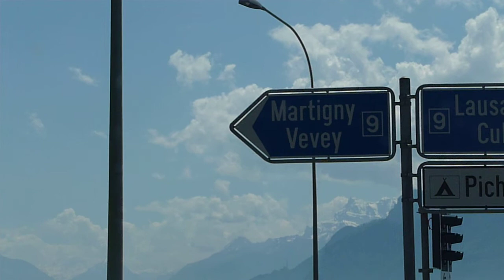Lavaux para Vevey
Este é o caminho que o Silvio faz para ir ao trabalho. Esta vista é estressante demais!